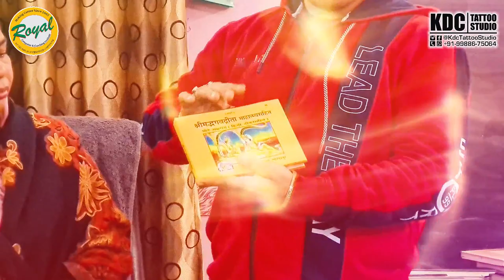Shri Bhagwat Geeta Free Distribution Event At Royal Computers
Shri Bhagwat Geeta Free Distribute by KDC TATTOO STUDIO at ROYAL COMPUTER INSTITUTE.